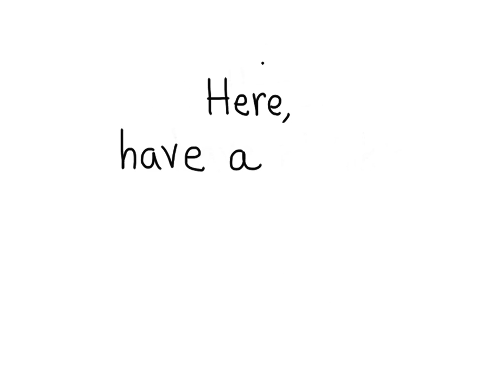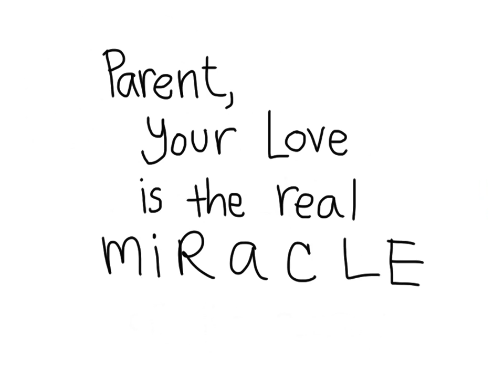Parent, your love is the real holiday miracle.